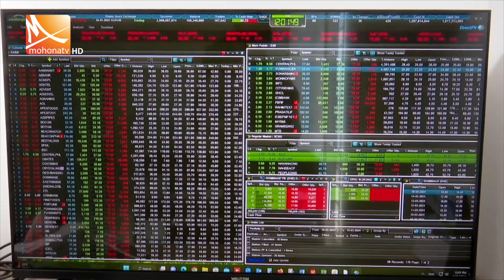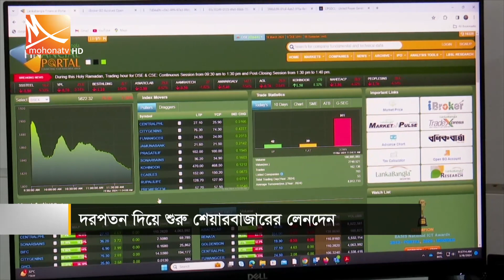দরপতন দিয়ে শুরু শেয়ারবাজারে লেনদেন | Share Market | Transaction | Mohona TV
বড় ধরনের দরপতন দিয়ে শুরু হয়েছে ঢাকা স্টক এক্সচেঞ্জের লেনদেন। সকাল সাড়ে ৯টায় লেনদেন শুরুর আধা ঘণ্টার মধ্যে প্রধান সূচক ৫০ পয়েন্টের বেশি কমে গেছে। প্রথম এক ঘণ্টায় লেনদেন হয়েছে মাত্র ১৪৯ কোটি টাকার শেয়ার। দিনের শুরুতে কমলেও এ পর্যন্ত লেনদেন হয়েছে ২ হাজার ২৭৬ কোটি টাকা। সংশ্লিষ্টরা বলছেন, ফ্লোর পাইস উঠে যাওয়ার পর মার্জিন লেনদেন ক্রমেই বাড়ছে। খুব তাড়াতারি শেয়ারবাজারে সুখবর আসছে বলে জানান লংকাবাংলা সিকিউরিটিজের ব্যবস্থাপক।